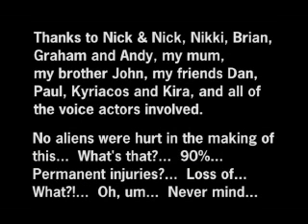Crash Site (Major Project)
The pride and joy of all my animated projects at GCADT, the Major project involved a 90 second film involving anything we wanted so I went with a fantasy sci-fi comedy.
The script changed drastically from the original but kept the same ending, thanks again to all the guys who lent their voices to this, individual credits can be seen at the end (the music was bought legally from sites or copied from soundtrack CDs specifically for this use.